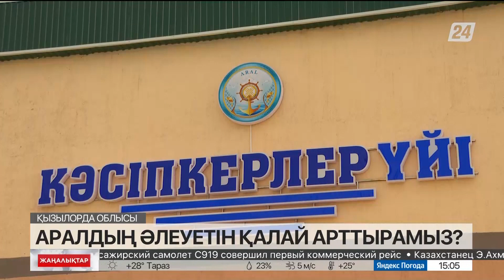Аралдың әлеуетін көтеруге арналған бірқатар жоба іске асырылып жатыр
Арал аймағында түйе шаруашылығы кластерін құру мәселесі қаралып жатыр, деп хабарлайды «Хабар 24».